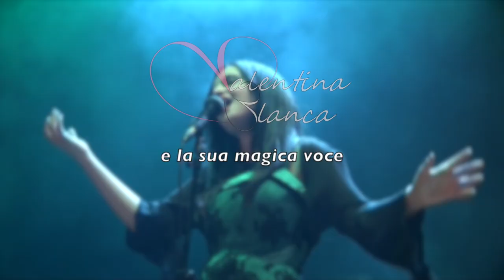NON MANCARE! 24 Aprile 2015 - Teatro "Città della Notte" Augusta/Villasmundo (Sr)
Fiaba & Valentina Blanca - Trailer Live 2015